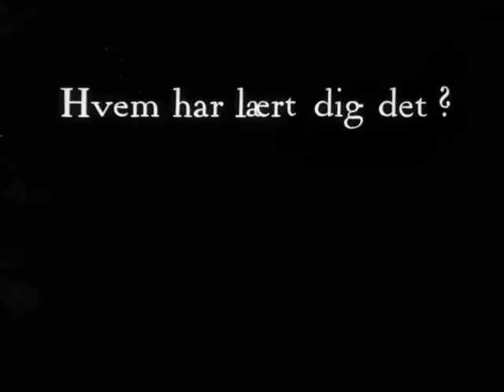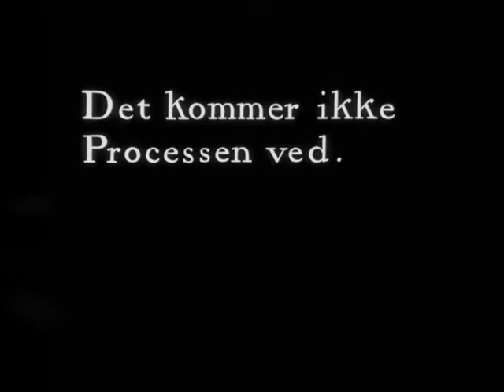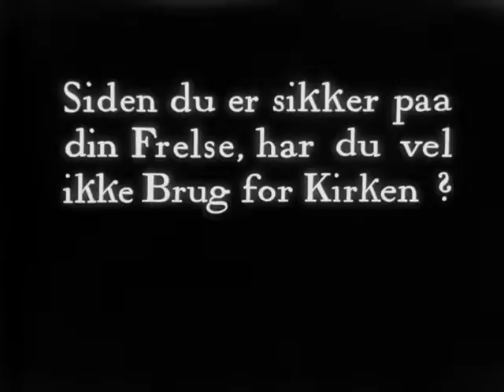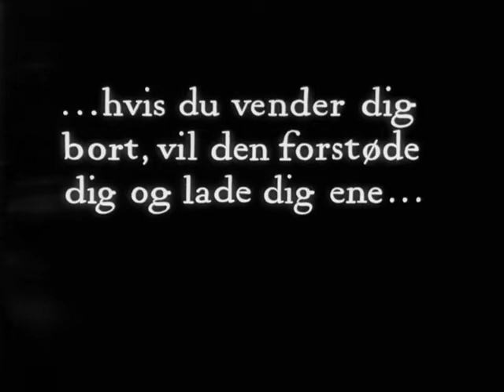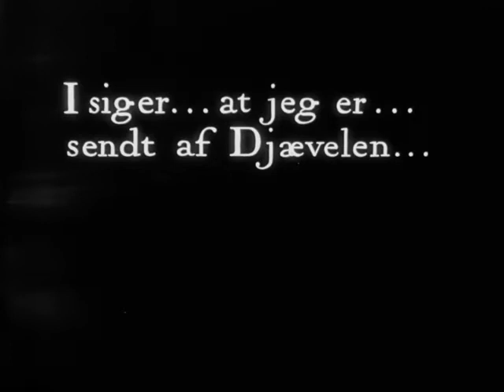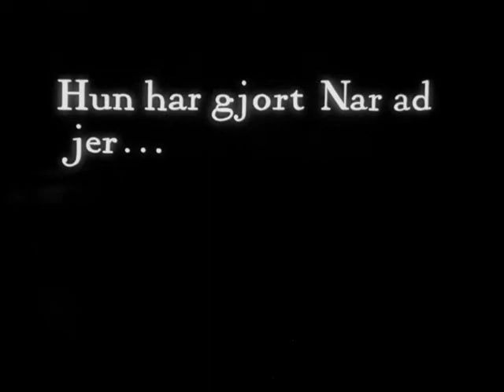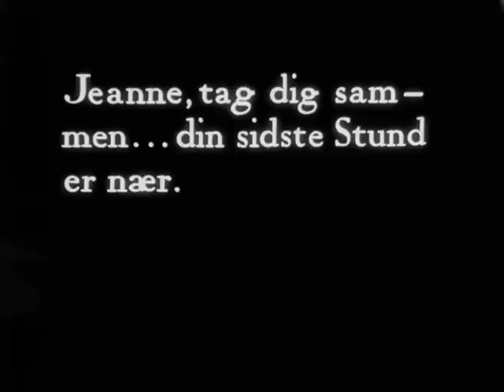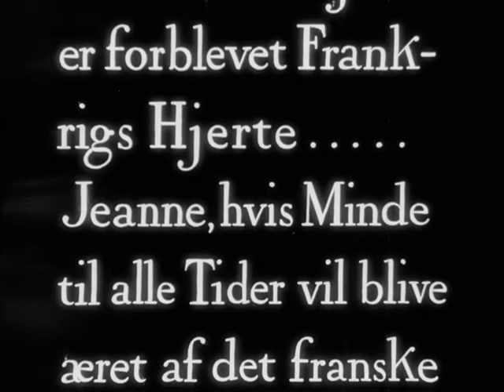Carl Theodor Dreyer - The Passion of Joan of Arc (1928)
Score and soundtrack by Jacob Kirkegaard (2014)

In his score, Kirkegaard fragments and stretches music from Joan's time, aiming to expose the mystically charged atmosphere that could simultaneously declare Joan of Arc a visionary and a heretic.

The outcome is an immersive score of prolonged choral-like harmonies that evolve slowly, constantly shifting between darkness and light. Arc lives in moments of transition, embracing the subtle ambiguities that were so difficult for the English clerics to understand and yet so pliable in Joan's flexible mind.

Perhaps it is what shade sounds like, or perhaps it is a meditative resonance on the brilliance and terror of thought. Arc is an unfolding of nebulous sound that emerges to the surface when time is suspended.